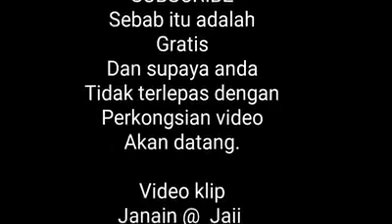Steam fish Cantonese style